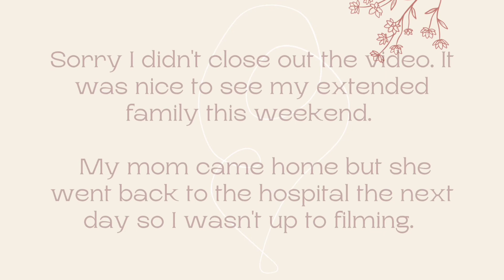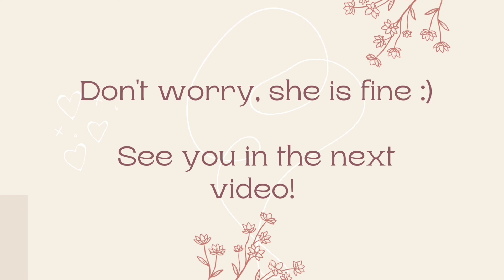Weekend in my Life | bridal showers, graduations, and birthdays!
I had a packed weekend. It was my friend's bridal shower. I also had 2 family events.

I'm picking up the pieces of my life.

*Snail Mail*
Amanda Cooper

Any contributions helps with the channel greatly!
{ Saving for a new laptop :) }

Intro/Outro Music:
Multidimensional
artist: Sarah, the Illstrumentalist